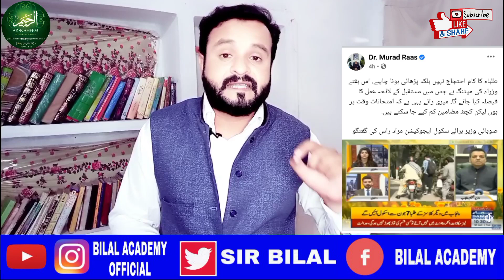Final Big Decision About Exams 2021|Promotion In Subjects| Next Ncoc Meeting|پرموشن|New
Big News For All Board Studrnts|Congratulations|Big Message For Students|پرموشن پکی|Exams 2021|New
Big News For All Boards students|Exams 2021|امتحاناتNew
Large student protest continues outside the Governor House|Cancel All Board Exams 2021|امتحان کینسل؟
Big News|Opinions of medical experts And Educators on taking exams|امتحان کینسل کرو|Exams 2021|New
9th class
10th class
11th class
12th class exam 2021
bcpm science
9th class exams 2021
bise kpk
bise fsd
10th class result 2021
9th class result 2021
news
punjab exams 2021
4 January
9th class exams cancelled
10th class exams cancelled
bcpm science latest news
11th exams cancelled
12th exams cancelled
exams 2021cancelled
board exams
9th class board exams 2021
10th class board exams 2021
dear students
summer vacation
Summer holidays extension 2021
Summer holidays
winter vacations in punjab schools 2021
Summer vacations
holidays
Punjab
pakistan
winter holidays
Summer vacations
holidays
vacation notification
holidays 2021
vacations 2020
summer holidays in pakistan 2021
2021
Khan Teaching
11th Class date Sheet original 2021
11th Class Bise karachi date Sheet 2021
11th CLass date Sheet bise gujranwala 2021
Intermediat date sheet 2021
11th Class date Sheet 2021
1st year date sheet 2021
9th class board exams 2021
10th class board exams 2021
9th class exams 2021
board
new
exam
education news
new exam date 2021
bise karachi
bise lahore
punjab board exam 2021
study news
latest news
news about 9th class exams 2021
lhr board
cbse
exams news
Vacations In Colleges xu0026 School 2021
holidays
summer vacations
9th Class Board exams 2021
10th class board exams 2021
11th class board exams 2021
12th class board exams 2021
board exam 2021
class 12
9th
10th
11th